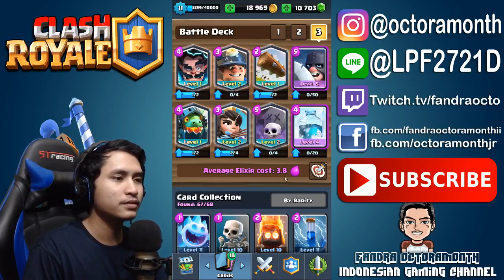LEGENDARY CARD CHALLENGE Ft ISAN KARIS - Clash Royale Indonesia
Ada saran untuk challenge selanjutnya? ditunggu dikolom komentar ^^
Penting!!